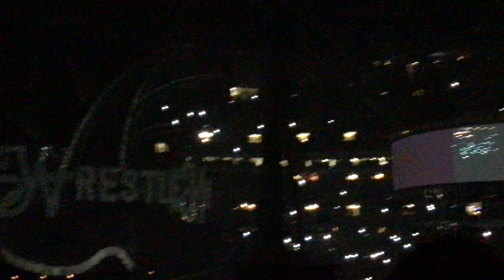WrestleMania 34 Mercedes Benz Superdome New Orleans, Louisiana Undertaker Entrance 2018.04.08